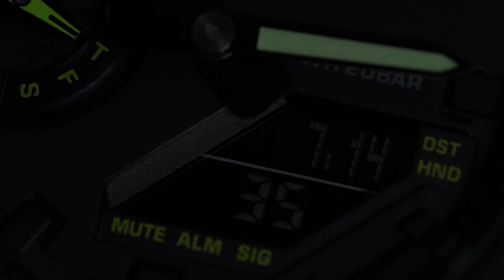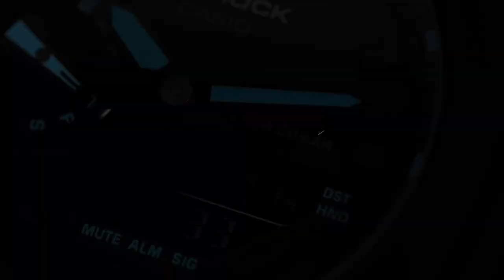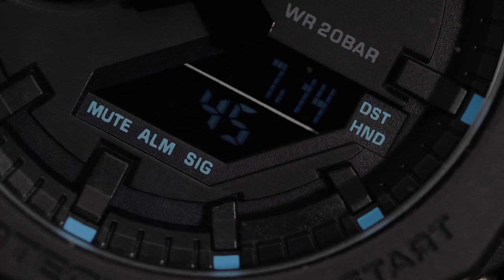RATJOEN NEON DARI CASIOAK! Review G-Shock GA-2100 Neon Accent Series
CasiOak emang gak ada matinya. Bisa diprediksi hype-nya bakal sepanjang masa, mirip-mirip sama seri G-Shock 5600 dan 6900 yang sama ikoniknya!

Nah, kali ini CasiOak hadir dengan warna hitam matte dikombinasikan aksen neon. Warnanya aman, tapi atraktif parah dengan sentuhan mencolok!